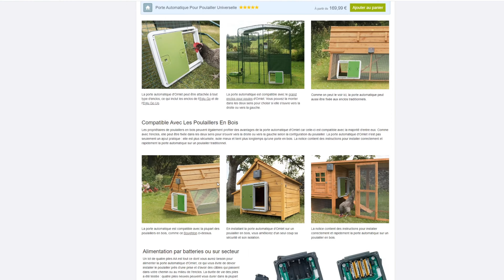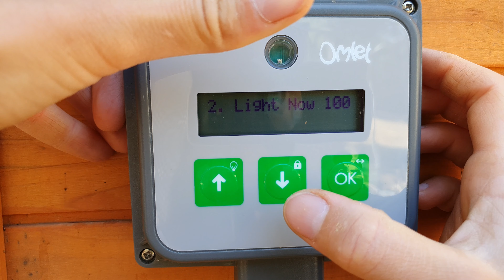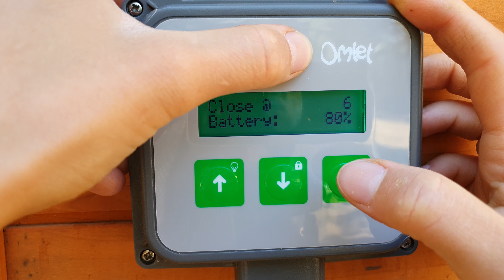Le poulailler autonome / porte automatique universelle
Dans cette vidéo, deuxième partie de la nouvelle série sur le poulailler autonome, découvrez le montage de notre toute nouvelle porte automatique  qui équipe notre poulailler Big Ben, ce qui vous permettra un gain d'autonomie intéressant pour la sécurité et le bien être de vos poules.

Notre setup de Montage vidéo :

► Ecran 34 ''
► Tapis de souris
► Bras micro

Config PC :

► Radeon Rx 580
► 16 Go RAM

Logiciel de montage :

Setup VLOG et Film :

► Samsung S20 +
► Samsung S10 +

Scie à onglet radiale à  batterie:

Raboteuse dégauchisseuse aspiration intégrée :